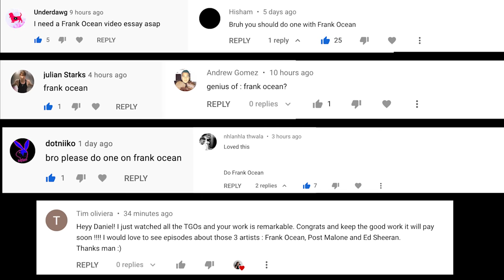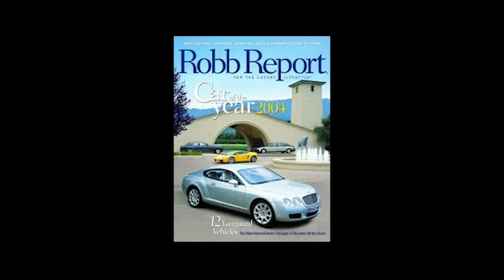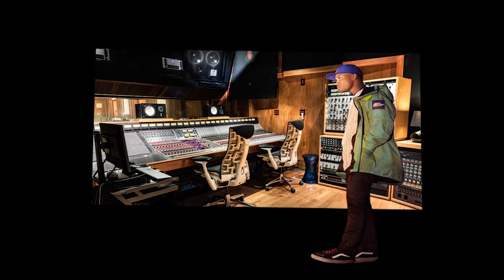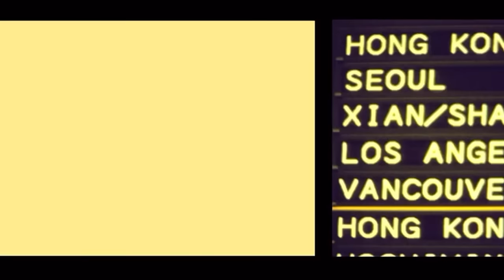The Genius Of: Frank Ocean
THE DEFIANT ARTIST, Frank Ocean, arrives once in a blue moon to shake up the media. His experimental approach validated the ears of listeners, becoming a representative of transforming alternative R&B but the commercial domain of this artists career is intentional given it notably lacks when pared to counterparts who’ve featured him. Nevertheless, his presence is highly anticipated when your favorite artist releases a project and that’s because Frank Ocean brings more to the table than cookie cutter hit singles.

In a descriptive video essay I review Frank Ocean's discography in areas I find important, such as: audio production, marketing strategies, social status, personality and much more. In this biography I compose my opinions from facts along with elements of humor and satisfaction, justifying the reasons I find him a genius.

{timestamps}

00:00 - INTRO
02:00 - BACKSTORY (THE OCEAN THAT CHANGED EVERYTHING)
05:11 - THE COME UP (AND THE SEA OF OPPORTUNITIES)
07:32 - NOSTALGIA, ULTRA. (THE BREAKOUT OF FRANK OCEAN)
09:20 - CELEBRITY TREATMENT (THE BIRTH OF A NEW WAVE)
13:51 - THE LETTER (AN APPROACH TO IDENTITY)
17:48 - INDUSTRY CORRUPTION (AND THE MASTERPLAN TO CONTROL TIDES)
19:46 - BLONDE (THE INDUSTRY FINESSE OF THE CENTURY)
22:40 - CONCLUSION

{socials & charities}

{more information}

For more information on this artist here are several links -

{On behalf of Frank Ocean}

This video essay was made for entertainment and informal purposes but most importantly out of respect for Frank Ocean as an artist and person. The following video is not monetized due to ownership of music and footage shown. Some videos and footage shown in this video are not owned by me.

YOU'VE MADE IT THIS FAR! CHECK OUT OTHER CONTENT ON THE CHANNEL!!!